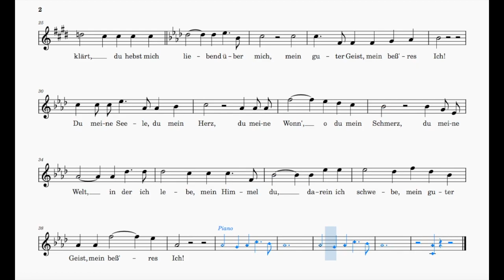Widmung (Schumann) | Ab Major | ABRSM & Trinity Grade 8 | List B/Group C | 76 bpm | Sing-Along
Poem by Friedrich Rückert

Range: b - g♭"
76 bpm (this tempo marking is a rough estimate)